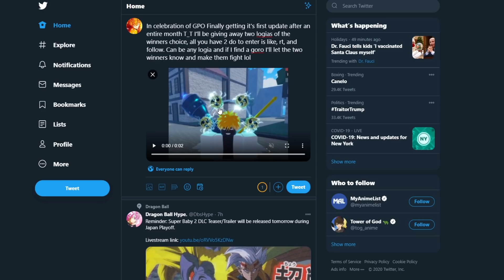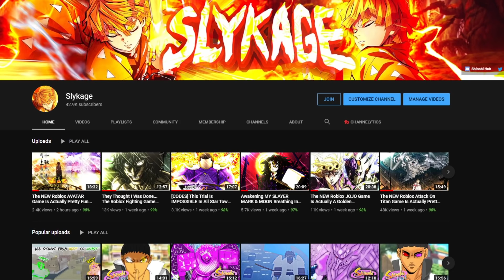Grand Piece Online: Official Update 1 Preview Video | Ken Haki + All New DFS/Items & Accessories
(ratio)
Tags -